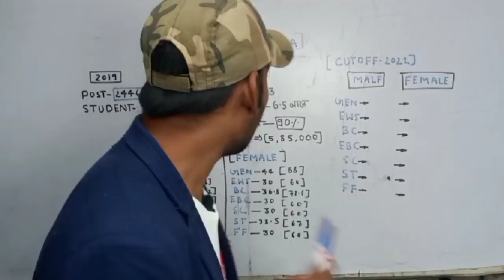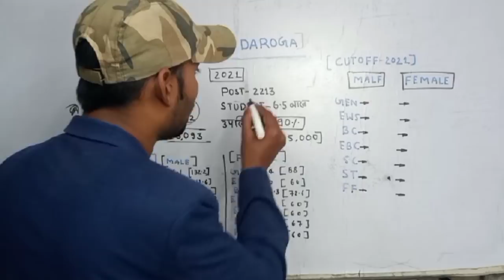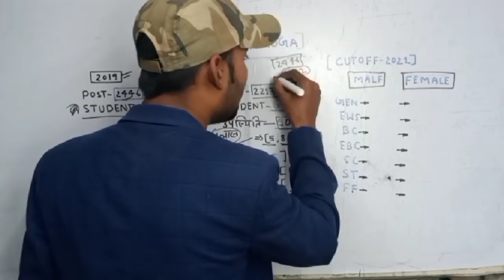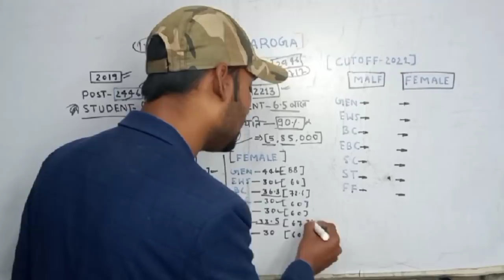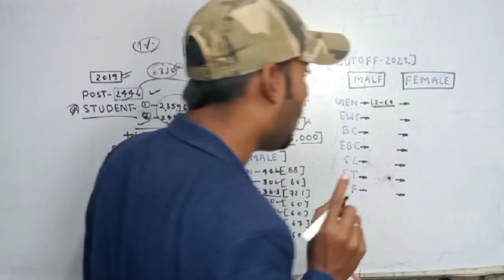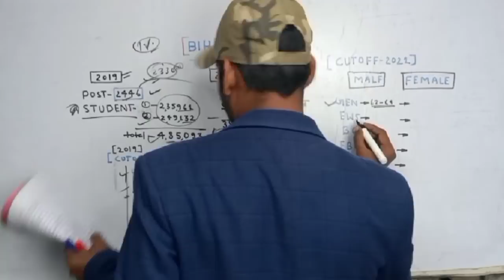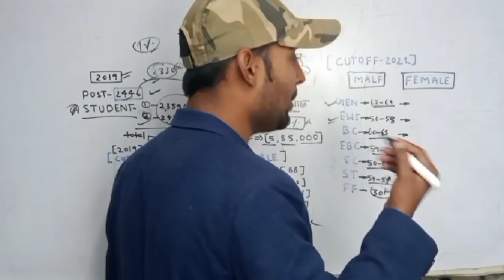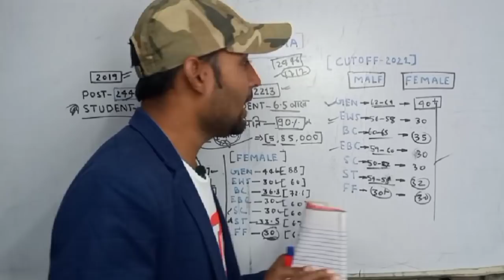Bihar SI CUTOFF 2021 Bihar #2213 Daroga RESULT l daroga exam pattern l Bihar daroga exam kab hoga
bihardaroga pre exam2021 bihar daroga exam 2021 Bihar police cutoff 21 march Bihar police cutoff 14 march Bihar police cutoff 2021 Bihar police result. 🔴:- MENSURATION 3D RRB-NTPC 2021 l MENSURATION l 2D&3D BY-MANISH SIR

Hello student  Mai Manish kumar aaj ke is video me btane wala hoo ki RRB & NTPC me poochne wale,mensuration  Chapter ka sara  Numerical problem is video me solve krenge so, video ko start krte hai bina koi deri ke

🔴 My related video link is :-

RRB NTPC me kya kya question aayegaa 2021 me, solved paper RRB & NTPC, solved paper of RRB & NTPC by manish sir, Kaisa sawal rhegaa RRB and NTPC ke exam me, RRB & NTPC exam analysis all tutorial